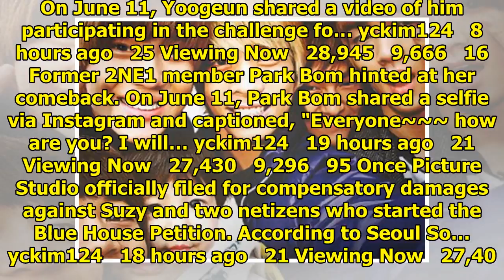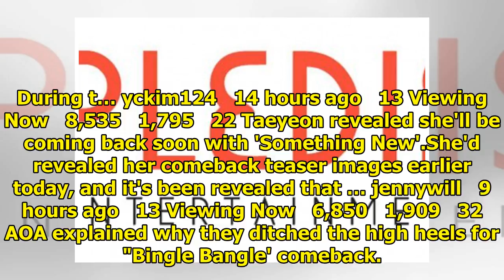Breaking K-pop news, videos, photos and celebrity gossip